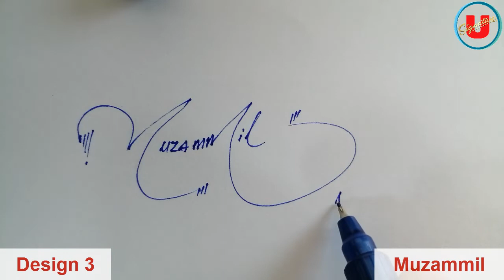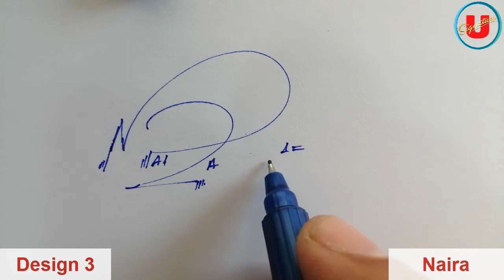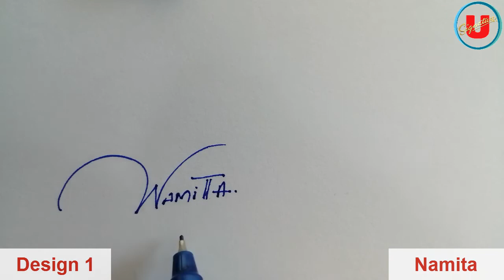Muhammad Fawad | Muzammil | Naira | Namita Name Signature | 3 Design | Umaim Signature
Muhammad Fawad Name Signature
Muzammil Name Signature
Naira Name Signature
Namita Name Signature